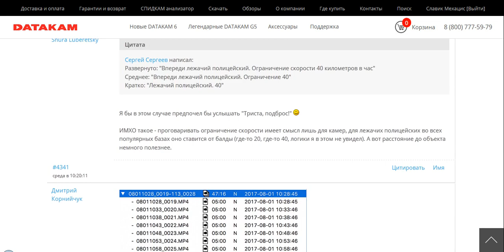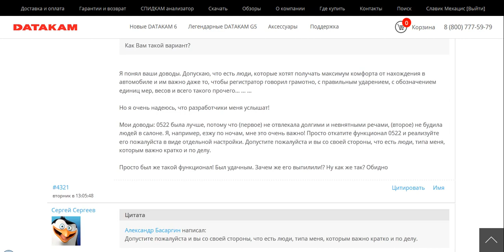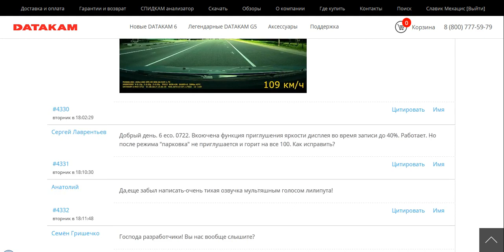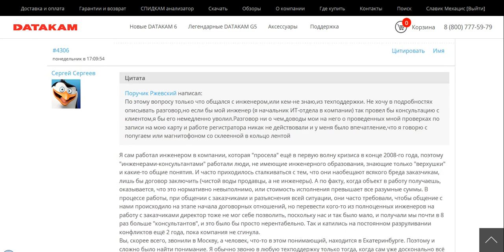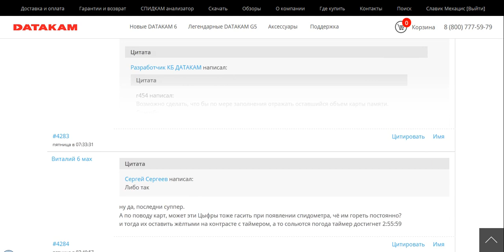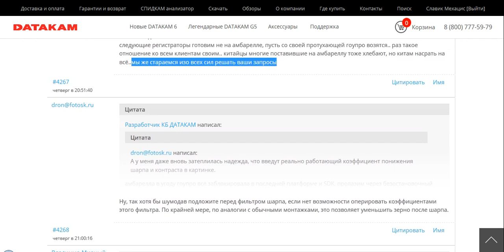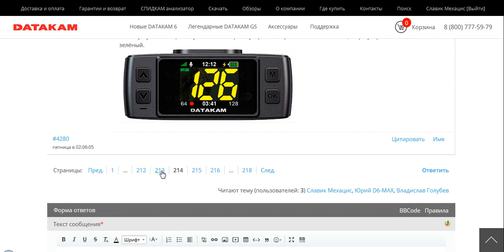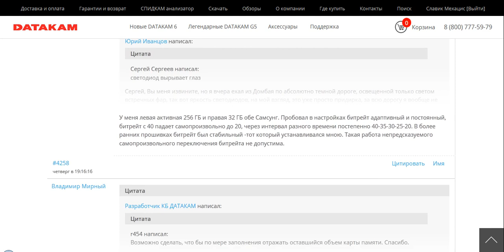DATAKAM. Маркетинг или ложь??? ч.1